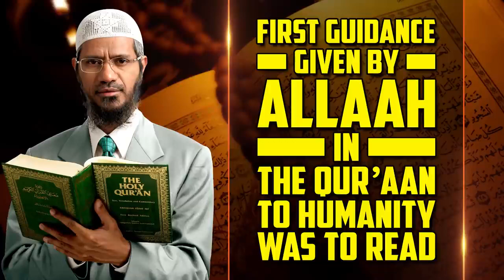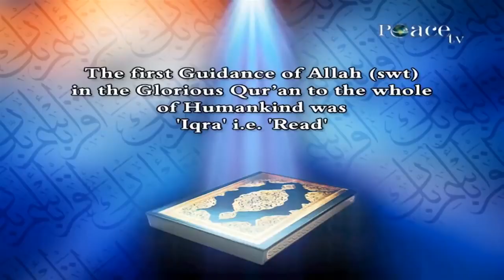First Guidance Given by Allah in the Quran to Humanity Was to Read — Dr Zakir Naik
First Guidance Given by Allaah in the Qur'aan to Humanity Was to Read — Dr Zakir Naik
SKLI-1